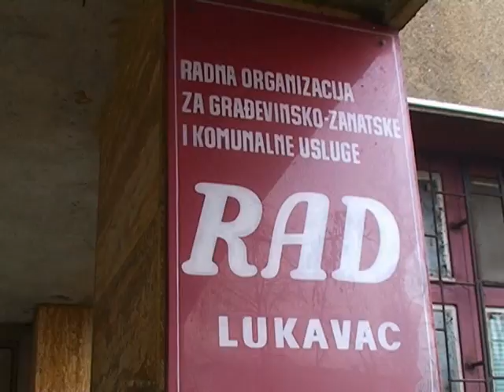261216 Servisne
Za dane vikenda servisne službe općine Lukavac imale su ustaljene redovne aktivnost, bez vanrednih odstupanja. Isporuka toplotne energije je uredna kažu u JP Rad Lukavac, a iz policiske uprave Lukavac apeluju na građane da se suzdrže od korištenja pirotehničkih sredstava.